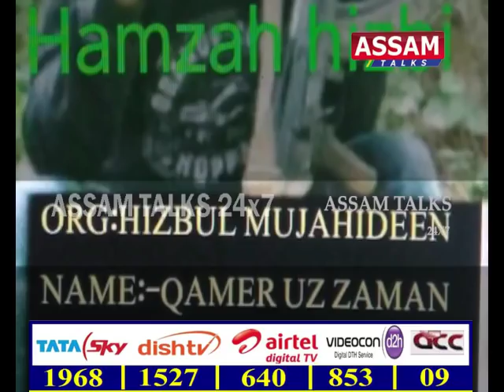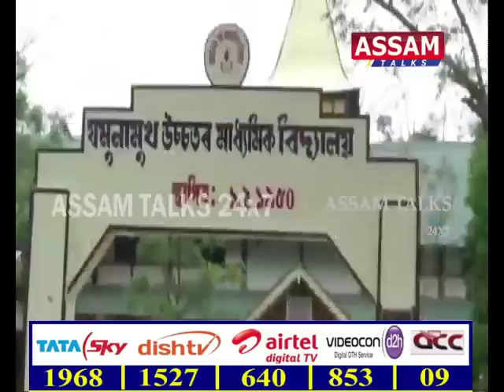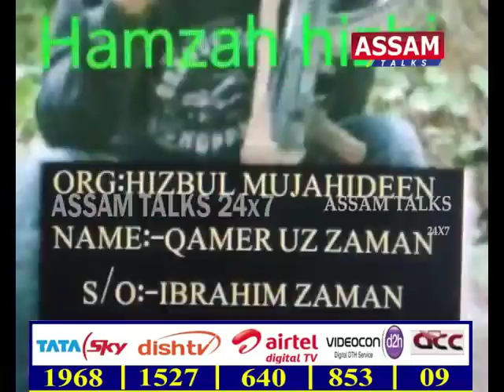JEHADI LATTEST BIG NEWS FROM ASSAM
VIDEO EDIT-DIPANKAR BORAH
REPORTING-PRANJAL PRATIM HAZARIKA,BABUL TALUKDAR